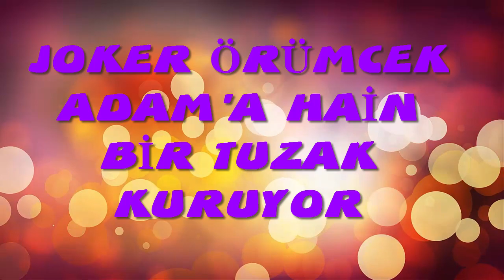JOKER, ÖRÜMCEK ADAM'A HAİN BİR TUZAK KURUYOR-Çizgi Film Gibi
JOKER, ÖRÜMCEK ADAM'A HAİN BİR TUZAK KURUYOR.

JOKER VENOM İLE BİRLİKTE ŞEHRİN EN YÜKSEK BİNASINA BOMBA YERLEŞTİRİYOR. ÖRÜMCEK ADAM'I ARAYIP BU BOMBADAN HABERDAR EDİYORLAR. FAKAT ÖRÜMCEK ADAM'A BİR SÜRPRİZ HAZIRLIYORLAR.

BAKALIM BU SÜRPRİZ NE?